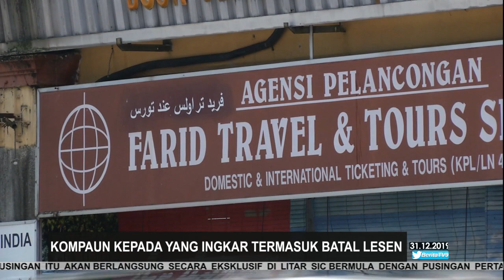Kompaun Kepada Yang Ingkar Termasuk Batal Lesen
Kerajaan negeri Pahang akan bertindak terhadap peniaga yang gagal memasang papan tanda dan iklan bertulisan jawi di premis perniagaan termasuk membatalkan lesen.